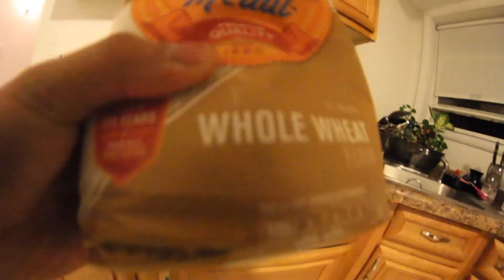How to cook chicken wings / Skateboarding Clips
The best wings can be made at home with little effort. Check it out !